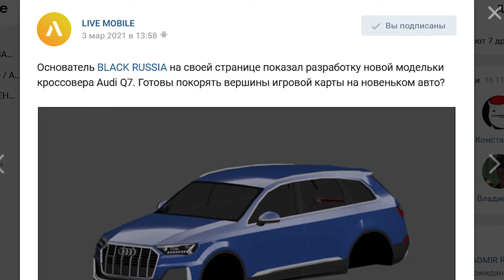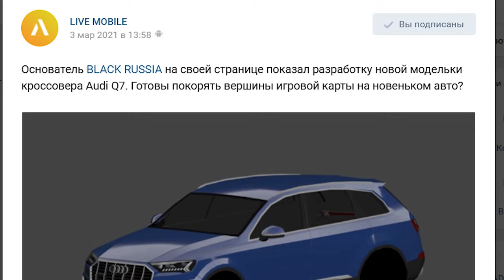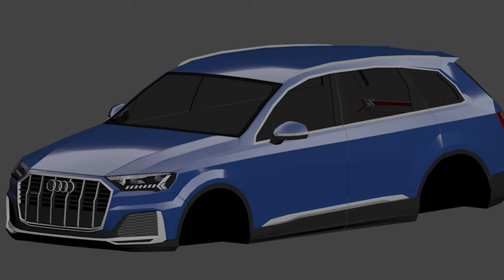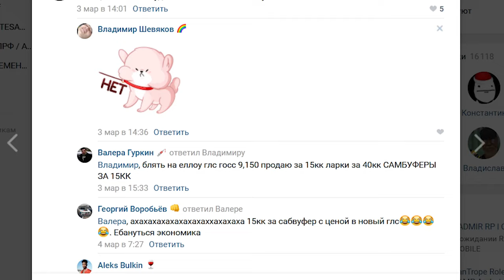МАШИНА БЕЗ КОЛЁС! И СКОЛЬКО ТАКАЯ БУДЕТ СТОИТЬ НА BLACK RUSSIA В GTA CRMP ANDROID